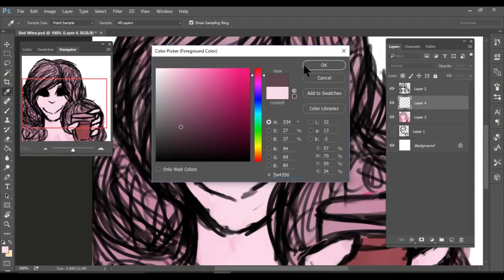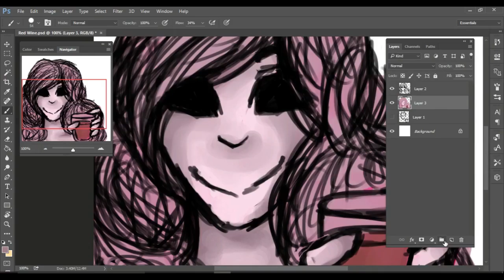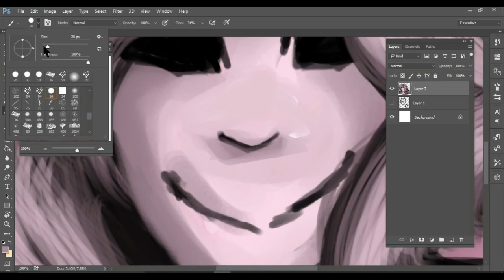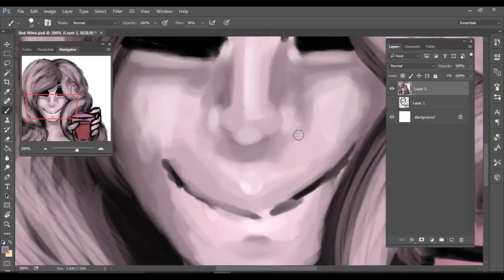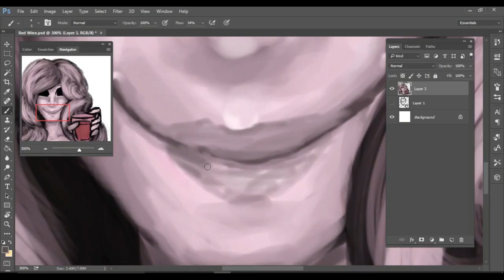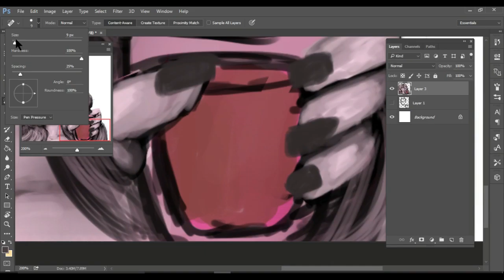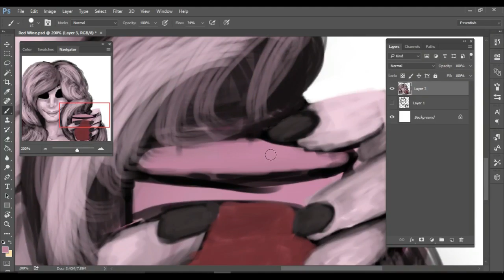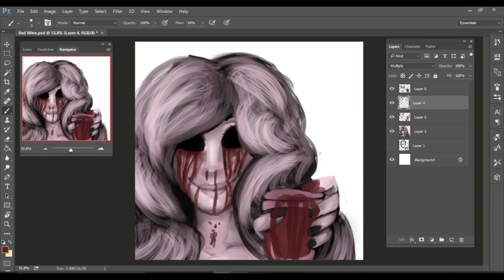Red Wine [SPEEDPAINT - #13]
Random painting I did.

 Echos and Nightcall - Rainfall
Programs:

Adobe Photoshop Creative Cloud for drawing

Open Broadcaster for recording